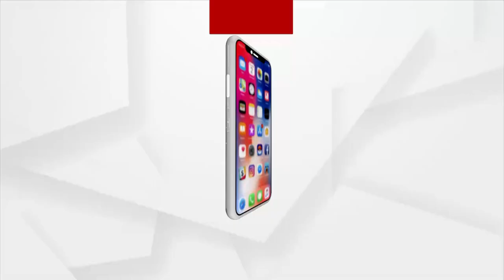Biswas Divyavani | ଆଜିର ଦିବ୍ୟବାଣୀରେ "ସ୍ଥିତପ୍ରଜ୍ଞ "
ବିଶ୍ୱାସ : ଆଜିର ଦିବ୍ୟବାଣୀରେ "ସ୍ଥିତପ୍ରଜ୍ଞ "